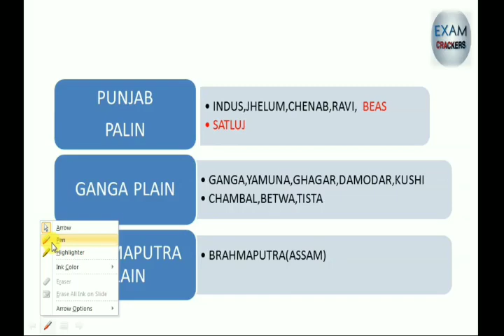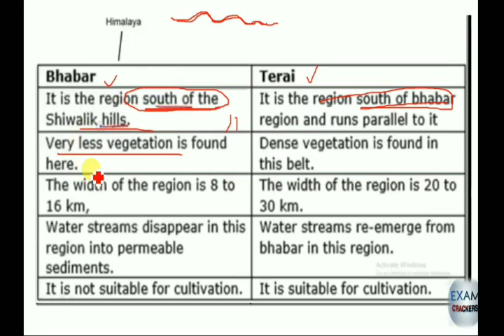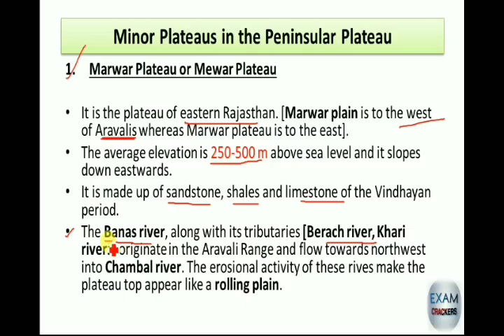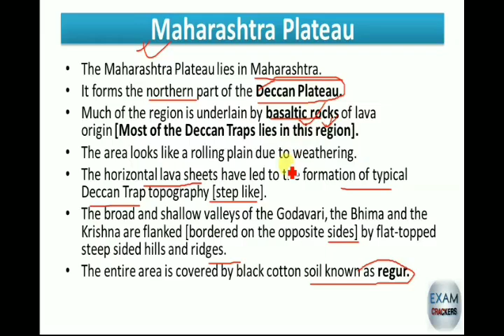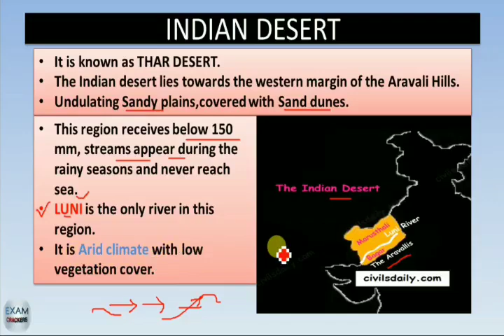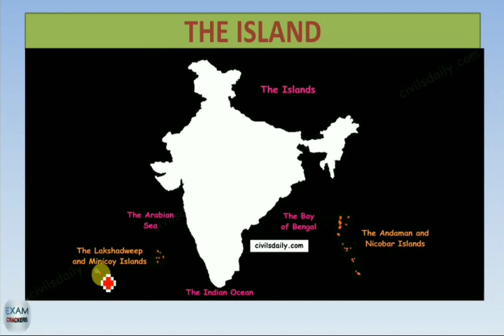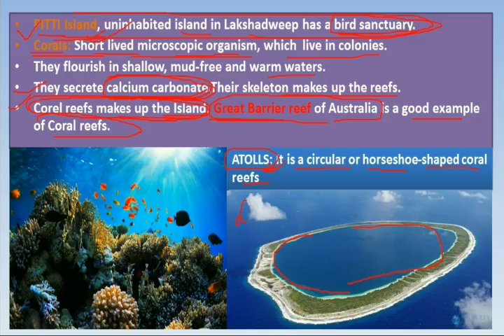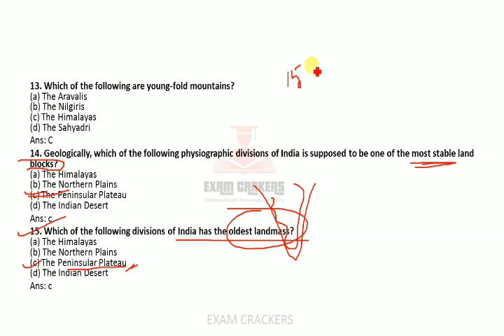Topic 6 Part 2 Complete Physical Geography of India with MCQ ~ Higher Secondary Tet ~ Arts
This video lesson includes
1. Northern Plains
2. Peninsular India
4.The Deserts with some MCQs s

Geography Lessons (Climate,Soil,Rock system, Natural Vegetation)